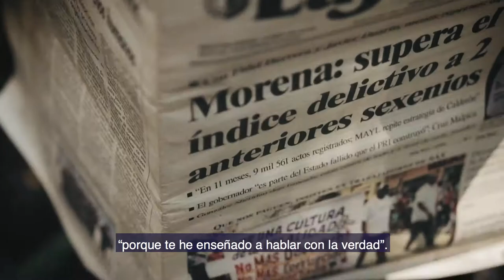Mujeres Periodistas Norma Trujillo